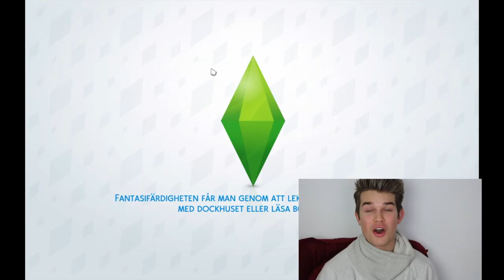Sims 4: jag skapar min dröm man och mig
Jag har alltid varit en stor sims fantast sedan den första simset men på den tiden tyckte jag det var roligt att mörda simar på olika men brutala vis. Jag har ju växt upp med sims och har spelat sims1-4 och har dock inte vuxit upp helt från att vilja mörda de brutalt och plågsamt. Dock insett att det finns andra roliga saker att göra på sims med haha.

Videon är filmad med : Canon legria mini x eller min canon 70d